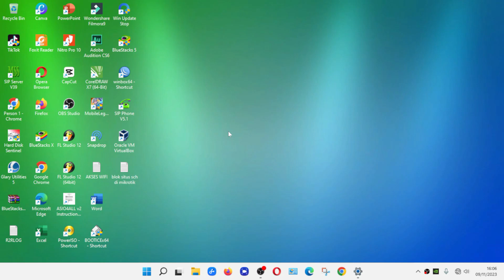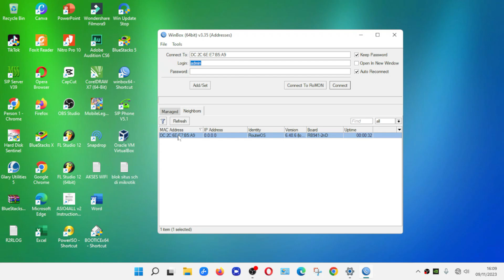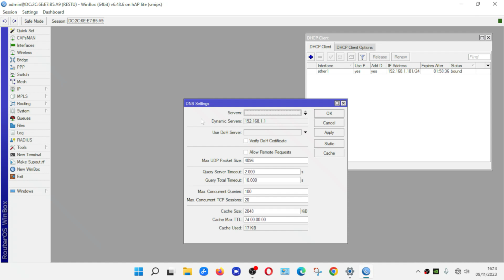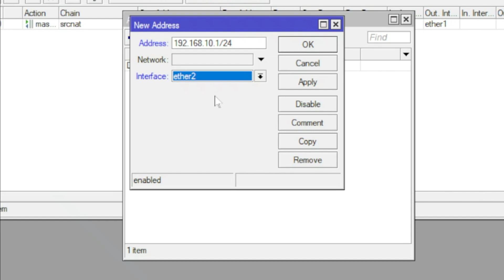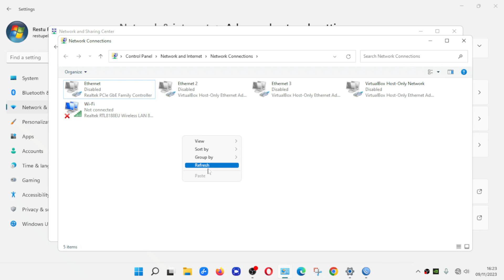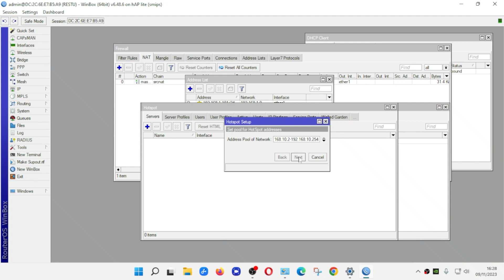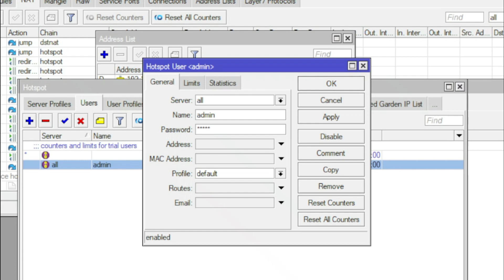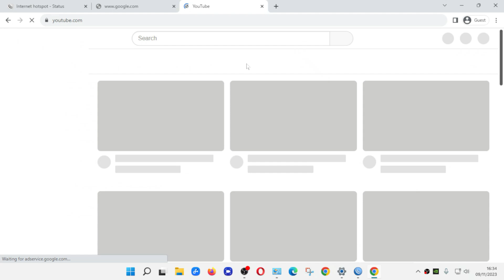Konfigurasi Mikrotik sebagai Getway dan hotspot login